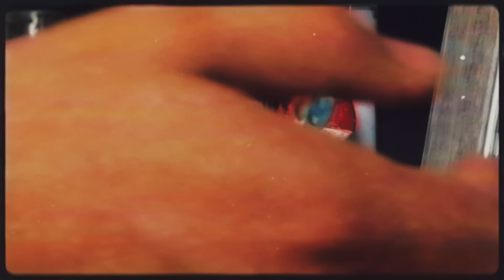Reality of Wrestling TV: Episode 418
Reality of Wrestling is a wrestling promotion owned by WWE Hall Of Famer Booker T that runs out of Houston, Texas showcasing the top unsigned talent from around the world in a weekly episodic series.

MAIN EVENT:
Malik vs Gino Medina